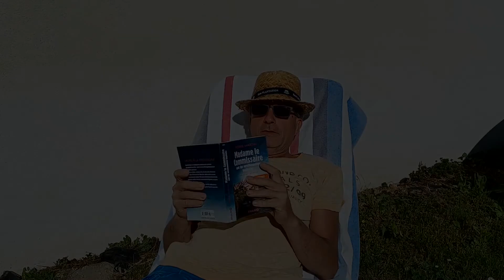Zigarren selber machen. Lagebericht 20.Mai.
Welche Pflege brauchen die ausgepflanzten Tabakpflanzen.